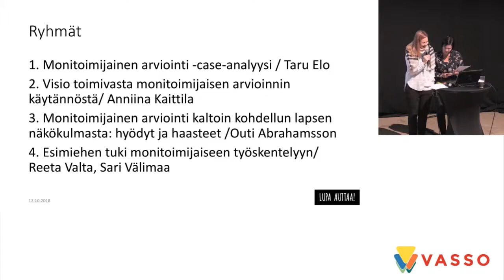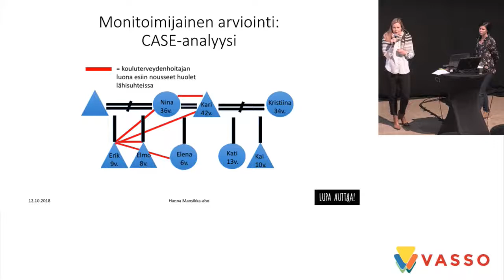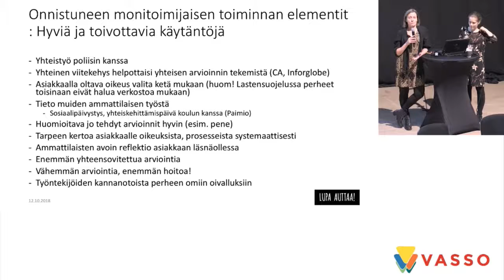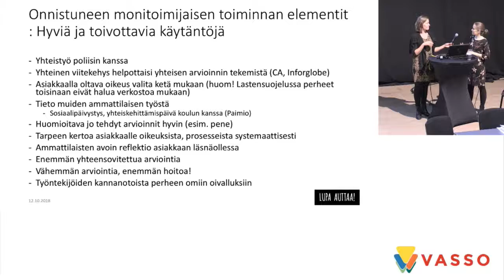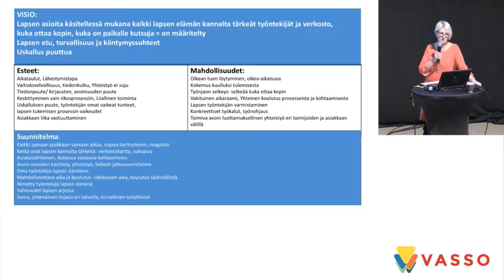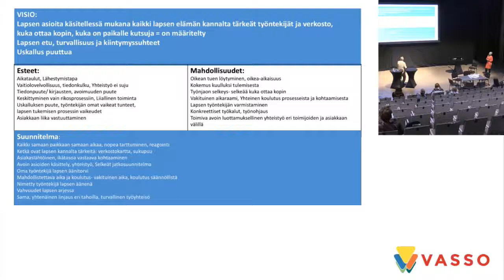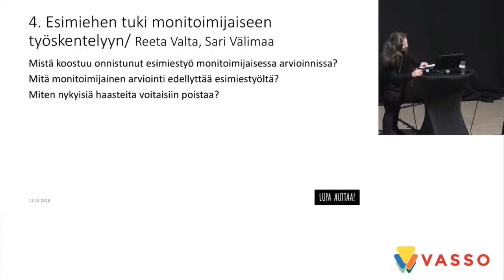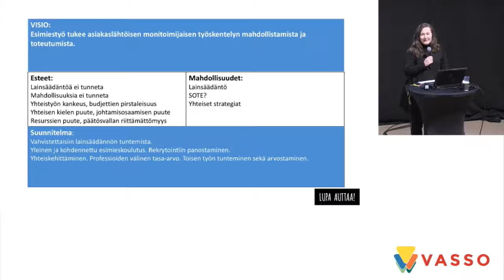Lasten kaltoinkohtelu – Yhteiskehittämispäivä, työryhmien purku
Lasten kaltoinkohtelu: miten suojataan lasta ja tuetaan perhettä monitoimijaisesti – Yhteiskehittämispäivä

Työryhmien purku